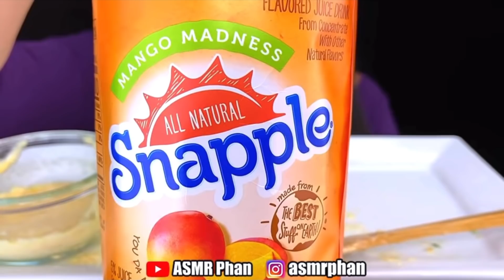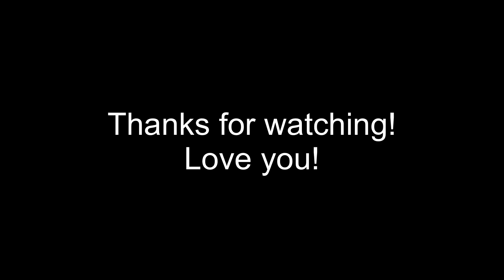ASMR GIANT KING CRAB LOBSTER ALFREDO SEAFOOD BOIL & PASTA Compilation | EATING SOUNDS | ASMR Phan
ASMR Phan
5815 Lacey Blvd. Suite #8354​​​​​​​​​​​​​